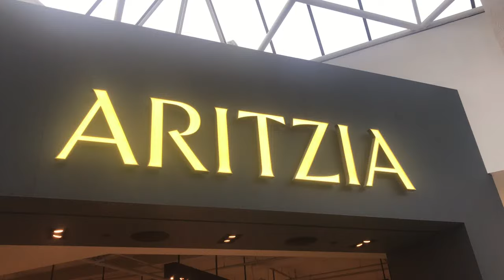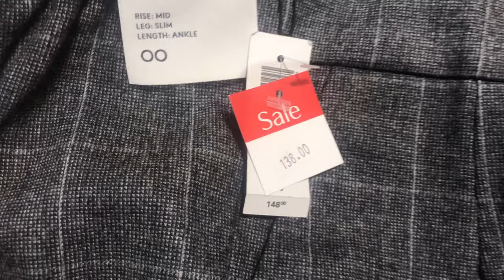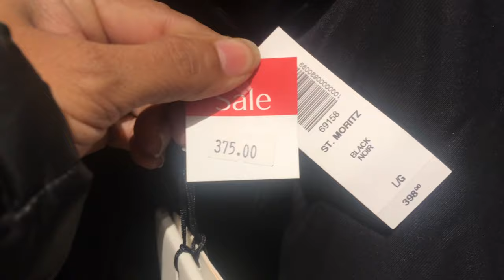Aritzia Boxing Day/Week Sale: Five Secrets To Know The Next Time You Shop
Aritzia is truly one of Canada’s fashion success stories. Founded in Vancouver, you can find Aritzia in almost all of your favourite malls and even across the border. Its in-house labels have huge followings on their own, and it’s likely you’ve shopped the womenswear retailer at least once in your lifetime.

Aritzia does have sales - twice a year - in the summer and in the winter. Actually they don't work on commission at Aritzia. But with that being said, like every brand and retailer, there are some shopping secrets that not everyone is aware of. From little-known layaway policies to online shopping tips, here are nine Aritzia secrets to know the next time you shop.

Sometimes you’ll see something you love but the size or colour you’re looking for isn’t in your store — that doesn’t mean you’re out of luck! You can always ask a sales associate to check the inventory system to see if what you’re looking for is available at another store. Just ask a sales associate for details.

Avid Aritzia shoppers know that when the retailer hosts its sales in-store, there are no returns or exchanges on discounted products. However, if you shop online, the policy is a little more lenient, and this is one of our favourite Aritzia secrets. While you won’t be able to get a full refund when you shop sale items online, you can do in-store exchanges for online purchases within 14 days of the shipping date on new, unworn items, or receive a merchandise credit on gift card. Everyone changes their mind sometimes, so when you shop Aritzia’s sales online, there’s less risk of regret.

If you’re in the Toronto area, visit Aritzia’s first and only North American outlet.Located at the Toronto Premium Outlets, Aritzia’s first North American outlet opened at the end of 2018. The store features all of the retailer’s in-house brands, like Talula, TNA, Wilfred, Babaton, Wilfred Free, Le Fou, Sunday Best, The Group by Babaton, and more, and over half of the store’s inventory is discounted all throughout the year.

It happens to the best of us! Luckily, Aritzia has a layaway program that not many know about. For regular priced merchandise, all you have to do is put a 20% payment down in order to hold the item for 30 days. Within those 30 days, you can stop in to make payments whenever’s convenient for you, or make one large payment when you’re ready to buy. It’s the perfect program for big ticket items like leather jackets, parkas, and more.